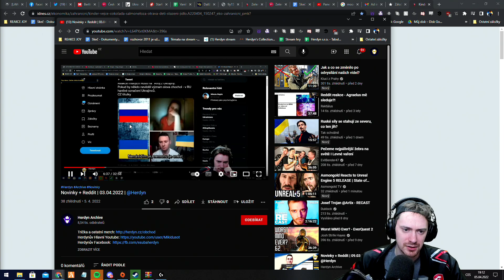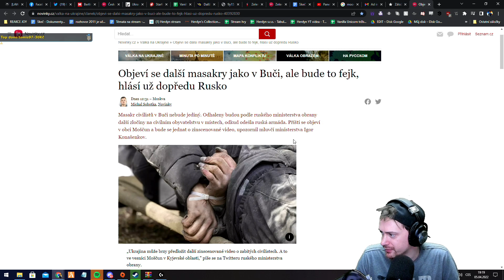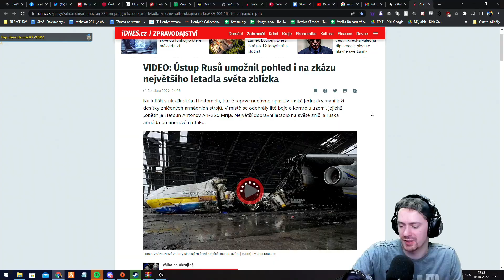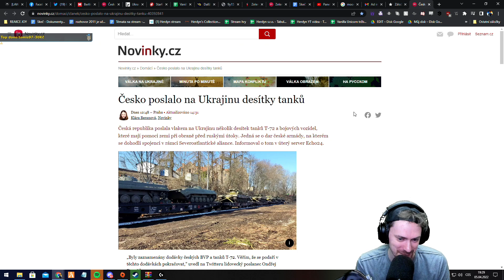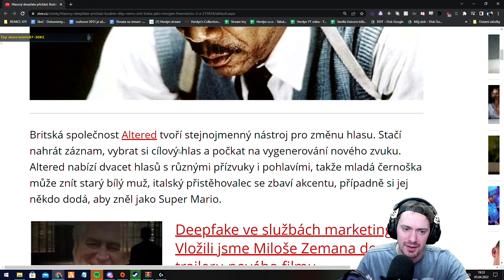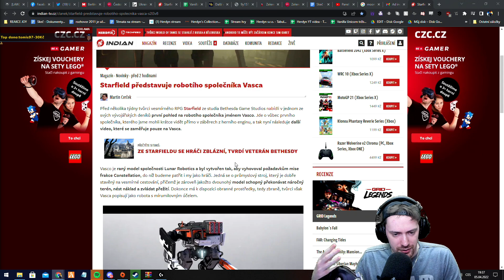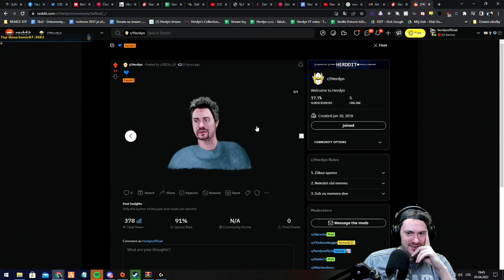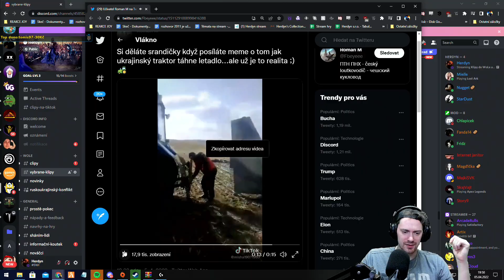Novinky + Reddit | 05.04.2022